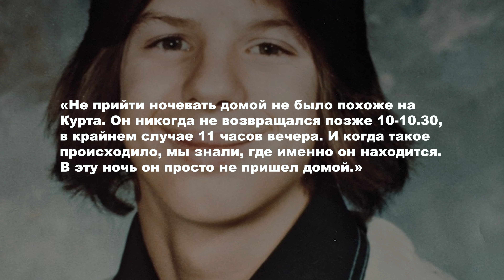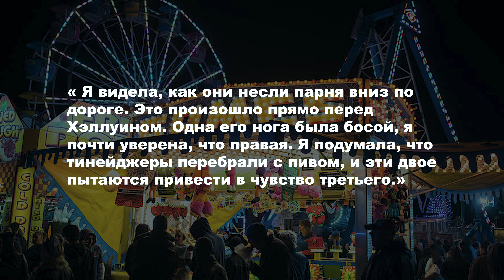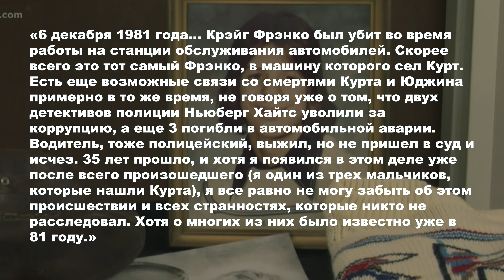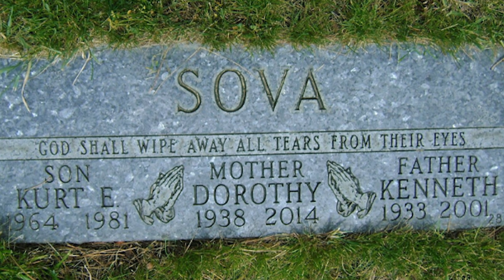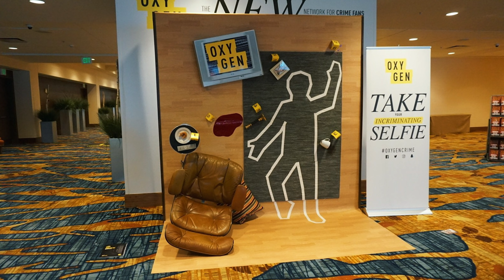ДЕЛО, КОТОРОЕ РАССЛЕДОВАЛА СЕЛЕНА ГОМЕС: История Курта Сова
17-летний Курт бесследно исчез после вечеринки в тот момент, когда его друг на минутку отошел. Через несколько дней его тело нашли в 400 метрах от квартиры, где проходило веселье.

ДРУГИЕ ВИДЕО, КОТОРЫЕ СТОИТ ПОСМОТРЕТЬ:

ШОССЕ СЛЕЗ Ч.1 ➡️  //youtu.be/ARMZX6qnrWc